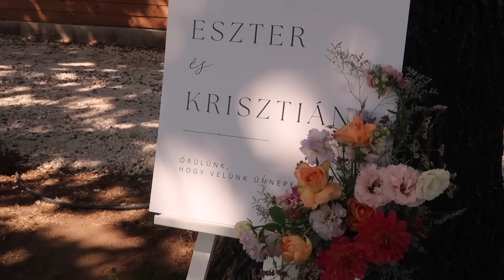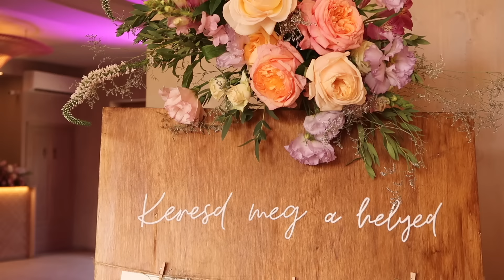Egy csodálatos esküvő 2024 | fatimapanka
Kedvesek,

Ebben a videóban Eszter és Krisztián csodás esküvőjéről hoztam nektek néhány pillanatot. Ahogy Eszterem kérte ez egy igazi “Fativlog” lett. Minden érzésemet próbáltam elmondani a videóban, de a felvételek talán magukért beszélnek és itt most arra a nagy szeretetre gondolok, ami a két nap alatt beterített minket. Hálás vagyok ezért. 🤍